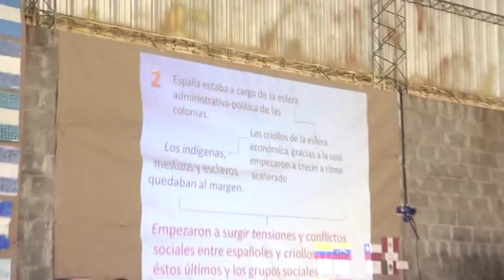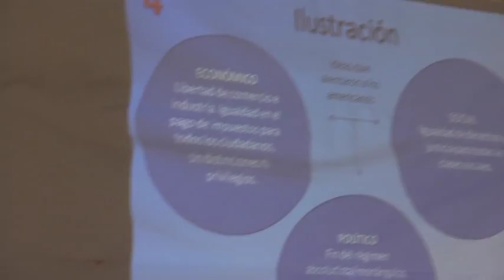Escuela N°8 de Inés Indart. Festejos del Bicentenario.